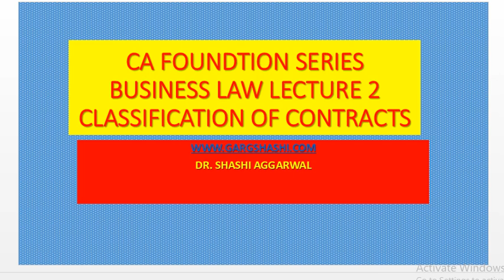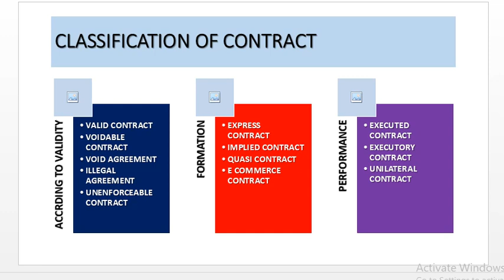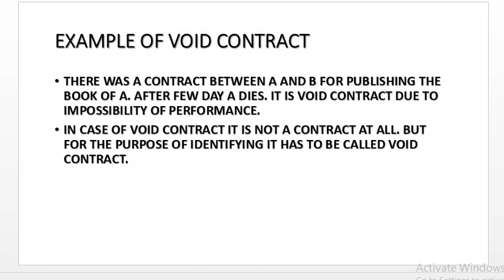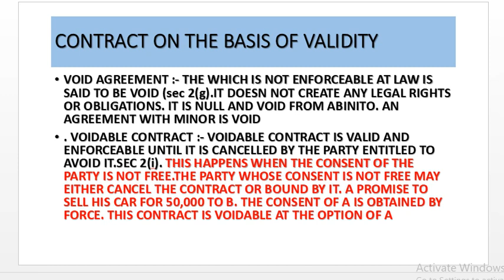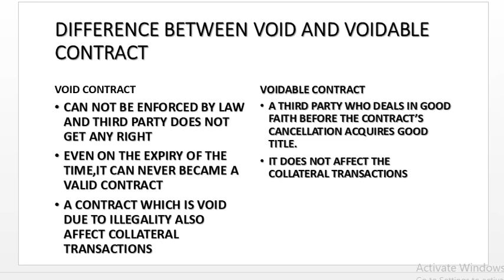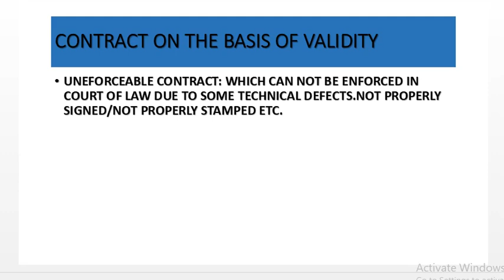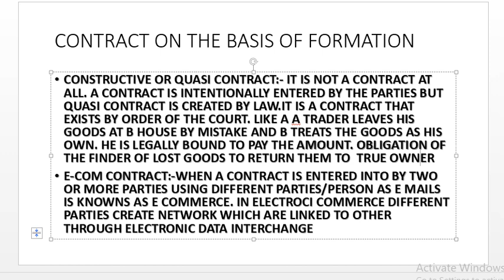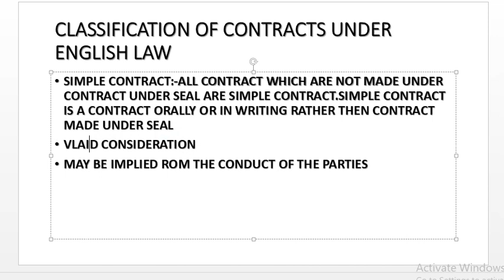TYPES OF CONTRACT/CLASSIFICATION OF CONTRACT/NATURE OF CONTRACT PART 2 IN HINDI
TYPES OF CONTRACT/CLASSIFICATION OF CONTRACT/NATURE OF CONTRACT PART 2 IN HINDI. THE CONTRACTS CAN BE CLASSIFIED ON THE BASIS OF VALIDITY, FORMATION AND PERFORMANCE.